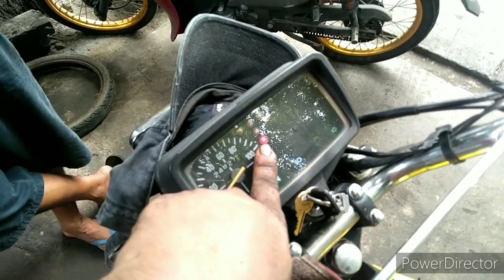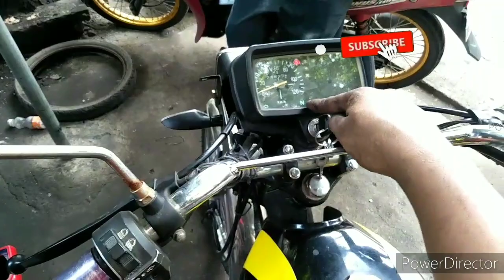RUSI TC 125 DE ATRAS NAKA AUTO START WOW PARANG KOTSE